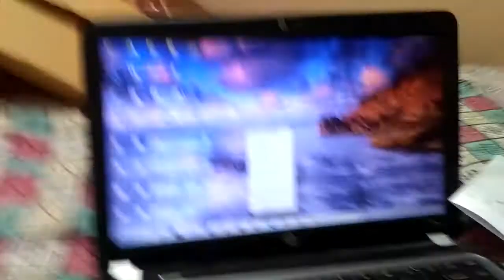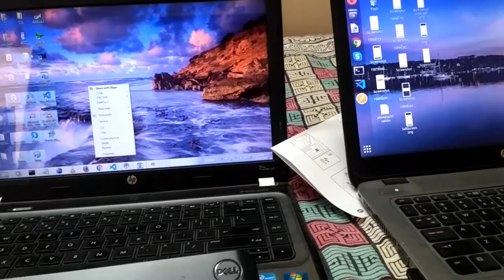Dell Wireless KM117 quick overview review hindi how to connect to windows ubuntu Linux UNIX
Dell Wireless KM117 quick overview review hindi how to connect to windows ubuntu Linux UNIX hindi tech beer , beer tech , hindi wireless keyboard mouse,